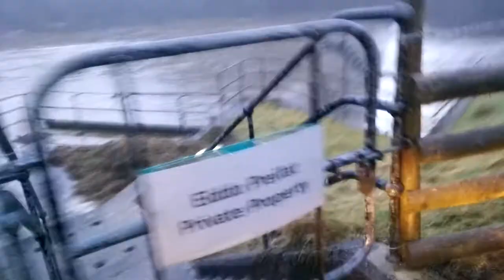Flooding: Trees to Ponterwyd